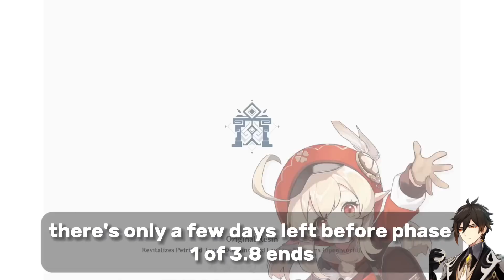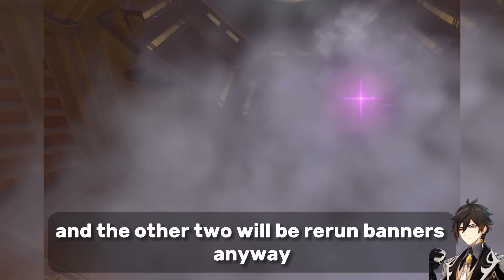VERSION 4.0 - 4.2 BANNERS! (Zhongli, Hu Tao, Childe, etc) | Genshin Impact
There's only a few days left before Phase 1 of 3.8 ends, and players are already looking forward to Fontaine, I am also excited for the new characters, especially the Hydro Archon Focalors. One thing to keep in mind is that after 3.8, there will be no 3.9, we will go straight to 4.0 and start a new Arc. The beta testing has started for 4.0 and we also have the official announcement of 3 new characters that will be in the 4.0 banners: Lyney, Lynnette, and Freminet. Lyney is speculated to be a Pyro bow DPS, Lynette being an Anemo sword user and Freminet a Cryo claymore.

Phase 1 of 4.0 is going to consist of Lyney and Yelan, this remains unchanged. Phase. 2 of 4.0 will consist of Zhongli and Childe. Zhongli had his last rerun in 3.0, Childe in 3.2, and Yelan in 3.4. This information comes from a very reliable source who correctly guessed the previous 3 banners. Another reason for Childe being reliable is that the Overture Teaser had Arlecchino in it meaning the Fatui Harbingers are involved. So the 4.0 banners will include Lyney, Yelan, Zhongli, and Childe.

In 4.1, we're expected to see the releases of 2 new characters that were also featured in the teaser, there are both 5-stars so it means they'll have their own banners and the other two will be rerun banners. Anyway, Phase 1 of 4.1 is going to consist of Wriothesely and Hu Tao. Hu Tao also got her last rerun back in 3.4, along with Yelan, meaning it's not too crazy to think she'll be in 4.1. Phase 2 of 4.1 will consist of Neuvillette and Raiden Shogun.Raiden Shogun had her last rerun back in 3.3. It also makes sense because Hoyoverse has a tendency to rerun archons in back to back patches. This will also explain the 4.2 banner.

Let's move on to the 4.2 banners. Phase 1 will see the release of the highly-anticipated Hydro Archon, Focalors. See what I mean by Hoyo featuring archons back to back? The rest of the 4.2 banners will be reruns. The following are quite unreliable as it is way too far in to the future. Baizhu, Itto, and Albedo could rerun alongside the Hydro Archon.